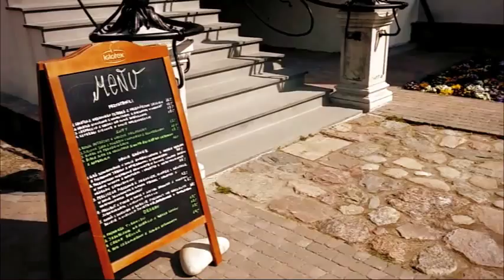Restauracja Zielona Brama Przywidz